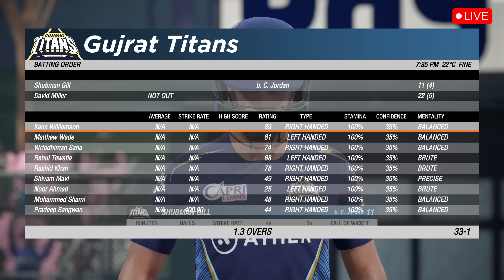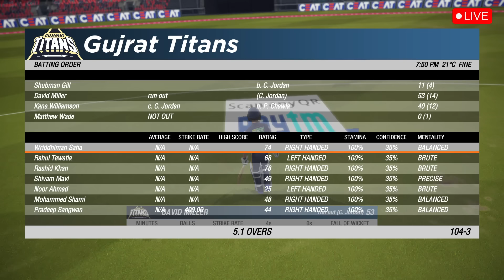MI vs GT 1st Match Live | TATA IPL 2024 | मुंबई और गुजरात का रोमांचक मैच | Cricket 19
Cricket 19
mi vs gt 1st match live
Ipl 2024 live
mumbai vs gujrat live match today
cricket
cricket highlights
cricket live
mi vs gt
mi vs gt dream11
mi vs gt highlights
mi vs gt live
mi vs gt live match
mi vs gt live match today
mi vs gt live score
mi vs rcb live stream
live cricket
gt vs mi live match
आज का मैच
मुंबई और गुजरात का रोमांचक मैच
14march 2024
live cricket match today online
ipl cricket
ipl 2021 MI vs RCB playing 11
mi vs rcb revenge complete Status
rcb vs mi edit,mi vs rcb WhatsApp status
mi vs rcb revenge status
ipl 2021 RCB vs MI
ipl 2021 MI vs RCB
rcb vs mi highlights
cricket facts
fact shorts
mi-w vs rcb-w dream11 team
mi vs rcb comparison
MI W vs RCB W WPL Live Match
RCB W vs MI W WPL Live Match
csk vs rcb comparison 2024
rcb vs csk comparison 2024
2024 ipl first match
ipl 2024 first match
MI W vs RCB W WPL Live Stream
mi-w vs rcb-w live streaming today
mi-w vs rcb-w prediction today
rcb sad status tamil
RCB W vs MI W WPL Live Stream
ipl team comparison video
ipl highlights
ipl super over
ipl live
ipl first match 2024
2024 ipl
ipl 2024
tata ipl
Royal Challengers Bangalore vs Mumbai Indians WPL Live
MI W vs RCB W WPL Live
RCB W vs MI W WPL Live
ipl comparison video
cricket fact video
rcb vs gt highlights
rcb highlights
rcb 2024 playing 11
rcb 3 good news
rcb first practice match video highlights
Maxwell rcb practice
rcb start practice video
rcb whatsapp status
rcb sad status video
rcb sad status 2023
cricket
RCB W vs MI W Live Match
MI W vs RCB W Live Match
MI W vs RCB W 2024 Live
MI W vs RCB W Live Cricket
gk facts
RCB W vs MI W 2024 Live
RCB W vs MI W Live Cricket
Mini vlogs
mi-w vs ban-w dream11 prediction today
mi-w vs ban-w dream11 team
csk vs mi
WPL 2024 Live Match
MI W vs RCB W Live
RCB W vs MI W Live
RCB W vs MI W 2024
MI W vs RCB W 2024
mi status
RCB vs MI playing 11
RCB vs LSG Eliminator whatsapp status
GK facts
gt vs mi
mi-w vs ban-w t20 match dream11
BAN-W vs RCB-W match today prediction RCB-W vs MI-W dream11 prediction of today match
WPL Live Match
Royal Challengers Bangalore vs Mumbai Indians
Mumbai Indians revenge status
RCB vs MI live
MI vs RCB live
live RCB vs MI
live MI vs RCB
MI playing 11 vs RCB
playing 11 RCB vs MI
playing 11 MI vs RCB
MI vs RCB playing 11
csk playing 11 2024
mi-w vs ban-w pitch report
mi-w vs ban-w playing11
mi-w vs ban-w dream team today
virat kohli
MI-W vs BAN-W dream11 prediction
Pitch Report & Injury Updates For Match 9 of WPL 2024
Royal Challengers Bangalore Women vs Mumbai Indians Women Women Dream11 Team
Royal Challengers Bangalore Women vs Mumbai Indians Women 8th T20 Match Dream11 Prediction
Tata WPL 2024 9th Match
WPL 2024 Live
WPL Live
MI W vs RCB W
RCB W vs MI W
Mumbai Indians WhatsApp status
Mumbai Indians revenge
Mumbai Indians edit
RCB vs gt live
RCB Win against gt WhatsApp Status
viratkohli
csk 2024 playing 11
csk playing 11
Mini vlog
aajki dream11 team
mumbai vs bangalore wpl t20 match dream11 prediction
mumbai vs bangalore dream11 team
csk fans owns Wankhede
Mumbai vs Bangalore playing 11
Mumbai vs Bangalore live
mumbai indians
dream11 prediction
dream11 hacked
dream11 fantasy
dream11 free teams
dream11 video
dream11 team
Mumbai Indians
dream11 today
rohit sharma
kohli
csk
Royal Challengers Bangalore
Mumbai vs Bangalore
chennai playing 11
Dream11 Wining Proof
royal challengers banglore
MI
RCB